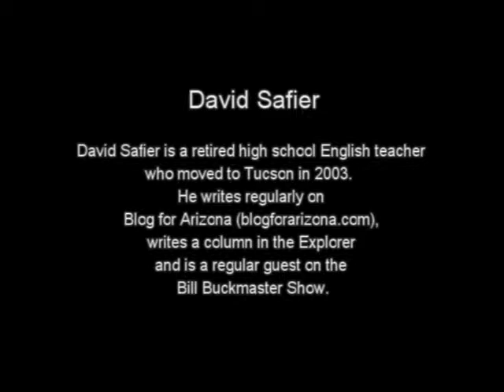Education: The Rest of the Story. Unbelievable: Teacher Credentials: Faster Cheaper Easier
Hate your job?  Out of work?  Get your teaching certificate fast and easy.  David Safier "outs" this organization.